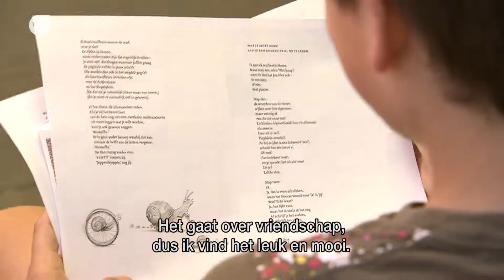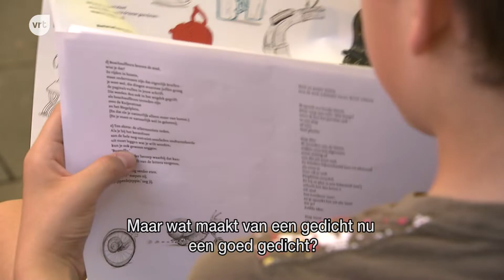Edward Van de Vendel wint poëziester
Een reportage in Karrewiet